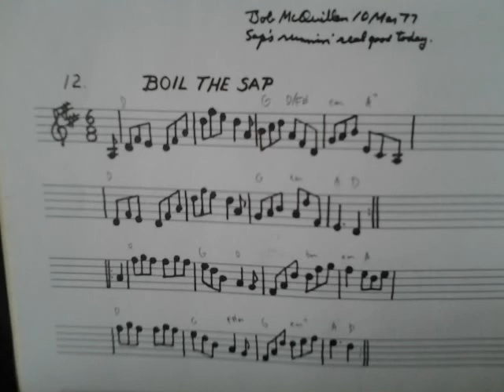Jig: Boil the Sap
Bob McQuillen, a mentor of mine, wrote this in March of 1977, in his Note Book #3.

He wrote this about it:
"Saps runnin' real good today."
For those not from New England, March is the ideal time to tap maple trees to get their sap, which is then boiled down into real maple syrup.